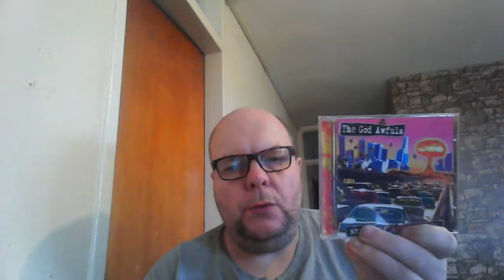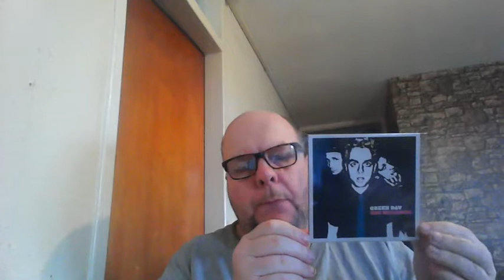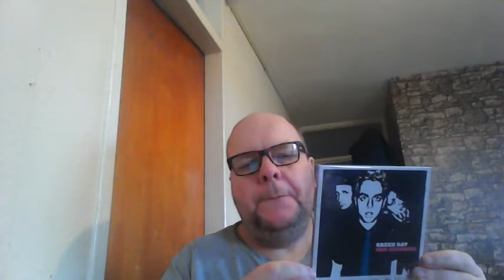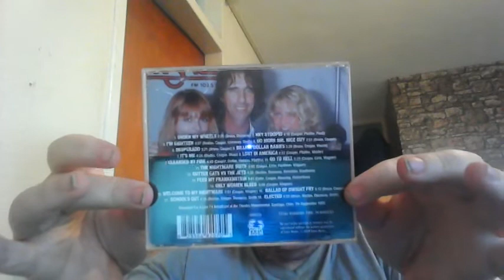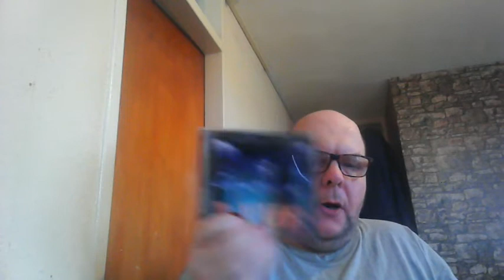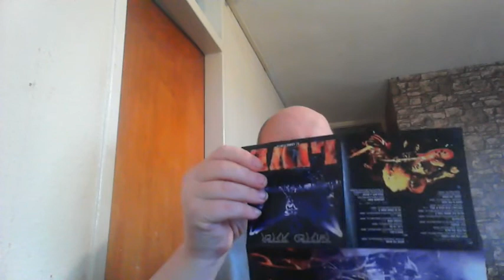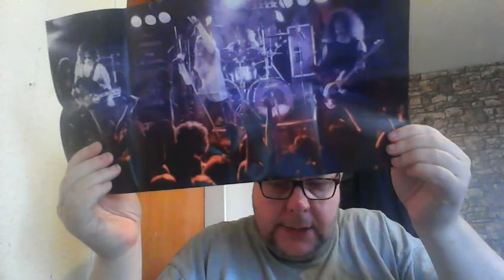WHATS SPINNING.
Sorry, Come out and play was not on the CD .